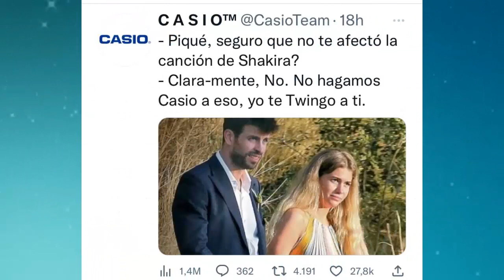CASIO SE DESQUITA DE SHAKIRA POR BRUTAL HUMILLACIÓN EN CANCIÓN A PIQUE Y CLARA CHIA 😂😂